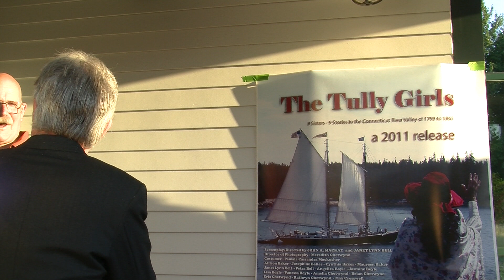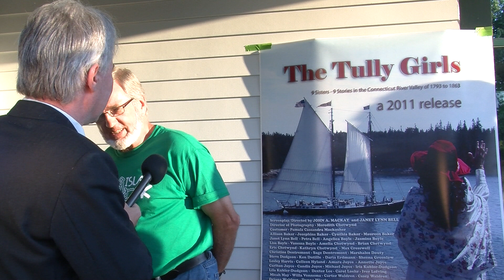Red Carpet2.mov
At the Premiere of The Tully Girls movie, on Swan's Island, Maine, a few of the celebrities are interviewed by Peter Phillips, Celebrity Interviewer. Fashions, Jewelry, and the many roles played by the celebrities, since the 2010 filming of The Tully Girls are discussed.